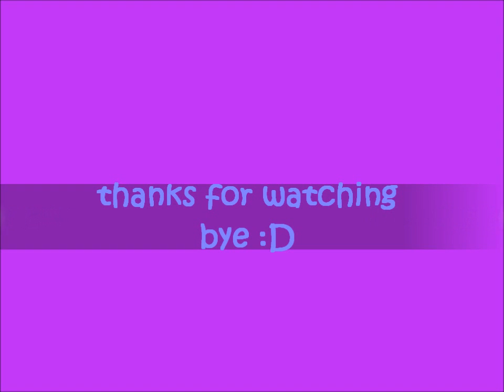awesome updates :D